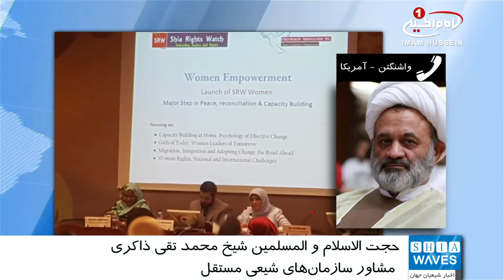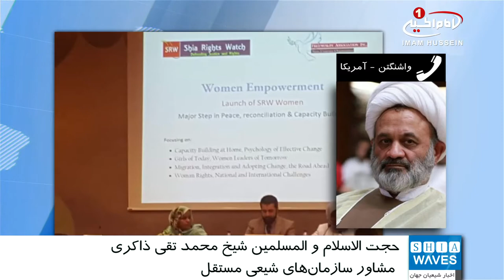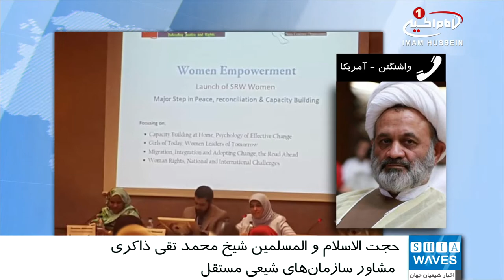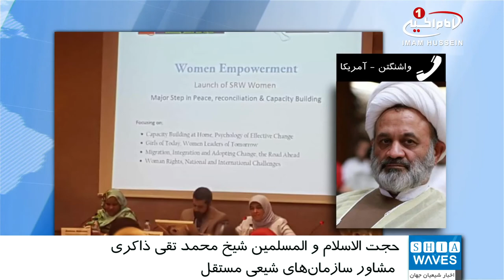دهمين سال تاسيس سازمان جهاني ديدبان حقوق شيعيان (شيعه رايتس واچ)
شیعه رایتس واچ 10 ساله شد.

ده سال پر فراز و نشیب از فعالیت‌های ارزشمند سازمان جهانی دیده‌بان حقوق شیعیان (شیعه_رایتس_واچ) در راستای دفاع از مظلومیت مسلمانان شیعه در جهان گذشت.

حجت الاسلام و المسلمین شیخ محمد تقی ذاکری نماینده بنیاد_جهانی_آیت_الله_العظمی_شیرازی از پژوهشگران، نویسندگان و کارشناسان دعوت کرد تا با حضور در این سازمان و به اشتراک گذاشتن افکار و ایده‌های خود، گامی موثر در روند رو به پیشرفت سازمان شیعه رایتس واچ بردارند.

شیخ محمد تقی ذاکری در مصاحبه با خبرگزاری شیعه ویوز گفت: سازمان جهانی دیده‌بان حقوق شیعیان در سال 2009 میلادی و با فعالیت‌های مختصری مانند مشاوره تاسیس شد و در ابتدای کار نیاز مبرمی به حضور شخصیت‌های آکادمیک، علما، فضلا و افرادی بود که اهتمام و نگاه ویژه‌ای به مسائل روز شیعیان در جهان داشتند.

وی افزود: در ادامه کار و در راستای عمل به رهنمودهای ارزشمند مرجع عالیقدر جهان تشیع آیت الله العظمی سید صادق حسینی شیرازی مدظله و پس از ظلم‌هایی که حکومت بحرین بر شیعیان این کشور روا داشت، فعالیت‌های این سازمان به صورت جدی آغاز شد.

حجت الاسلام  و المسلمین ذاکری در ادامه تصریح کرد: سازمان شیعه رایتس واچ نیاز به پیشرفت‌های بیشتری دارد و با همین هدف با صاحب نظران و خبرگان امر مکاتبات مهمی داشته است.

وی در پایان سخنان خود با اشاره به حضور فعال سازمان جهانی دیده‌بان حقوق شیعیان به عنوان یک سازمان حقوق بشری فعال در سالن‌های سازمان_ملل متحد، برای موفقیت بیش از پیش این سازمان اظهار امیدواری کرد.